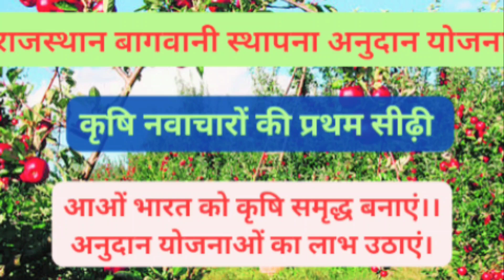बागवानी विकास अनुदान योजना का लाभ कैसे लें?,बागवानी लगाएं कमाई के साथ सब्सिडी भी पायें!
बागवानी विकास अनुदान योजना का लाभ कैसे लें?,
बागवानी लगाएं कमाई के साथ सब्सिडी भी पायें!
bagwani ke liye subsidy ke bare mein bataiye,
bagwani ke bare mein bataiye,
bagwani ki sarkari yojanaen,
rajasthan udhyan vibhag mission yojana,
rashtriya bagwani mission yojana,
bagwani mission yojana,
bagwani ki sarkari scheme,
उद्यान विभाग बागवानी अनुदान योजना की जानकारी,
उद्यान विभाग की योजनाएं,
bagwani subsidy in rajasthan,
bagwani kaise kare in hindi,
chalo bagwani kare,
bagwani yojna in rajasthan,
bagwani anudan yojna in rajasthan,
bagwani kheti,
बागवानी खेती के बारे में जानकारी,

👉आवेदन हेतू जानकारी :-surgyan ji -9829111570,
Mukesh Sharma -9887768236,